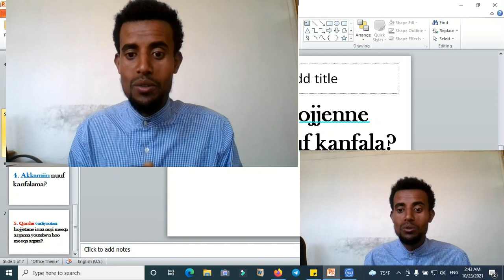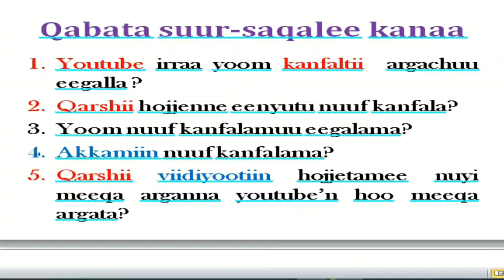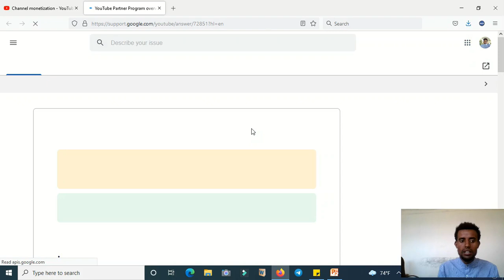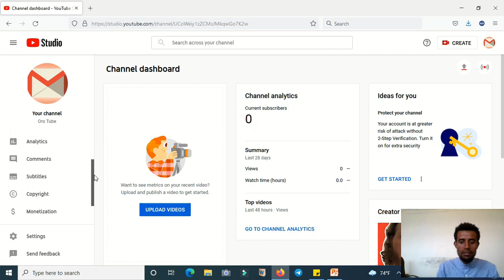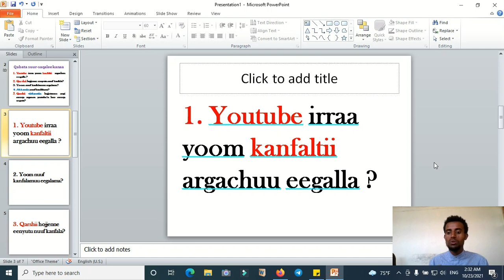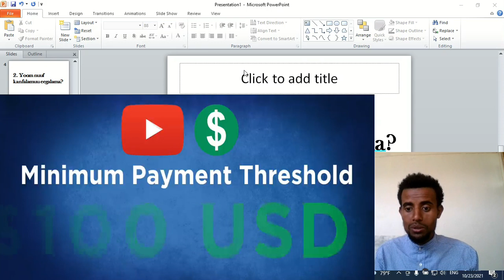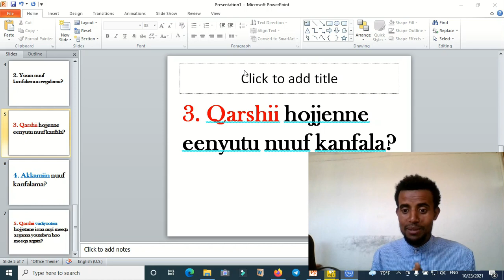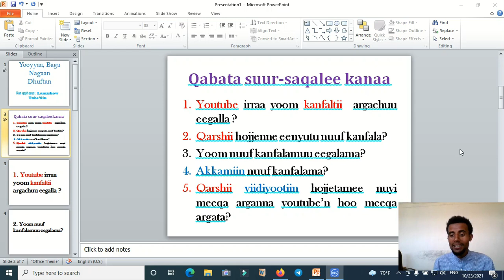YouTube'n Qarshii Meeqa fi Yoom nuuf kanfaluu eegala? | Eenyutu nuuf kanfala? | YouTube Money Making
In this video, you can get about youtube and its payment, when and how youtube pays and its requirement explained. Viidiyoo kana keessatti gaaffii shan (5) waa'ee youtube fi qarshii (dollar) waliin wal qabatu ni argattu.
1. Yoom irraa kaasee youtube irraa kanfaltii argachuu eegalla?.
2. Qarshii youtube irraa hojjenne eenyutu nuuf kanfala?.
3. Yoom irraa kaasee nuuf kanfalamuu eegala?.
4. Akkamitti nuuf kanfalama?.
5. Qarshii viidiyoo irraa hojjenne nuyi meeqa arganna youtube'n hoo meeqa argata?

Boqonnaa viidiyoo kanaa/ chapters of this video:-
0:00 Jalqaba/intro
1:16 youtubi irraa yoom kanfaltii argachuu eegalla? when we start payment from youtube
13:24 Qarshiin youtube tiin hojjenne yoom nuf kanfalamuu eegalama?
14:53 Qarshii youtube irraa hojjenne eenyutu nuuf kanfala?
19:47  Qarshiin youtube irraa arganne akkamiin nuuf kanfalama?
20:41 Qarshii viidiyoo keenyaa irraa argame nuyi meeqa fudhanna youtube'n hoo meeqa argata?
Barnoota Youtube guutummaa isaa yoo barbaaddan 👇👇👇
Yoo yaada qabaattan suur_sagalee kana jalatti naaf barreessaa.
Let me know if you have any questions in the comments. Cheers!